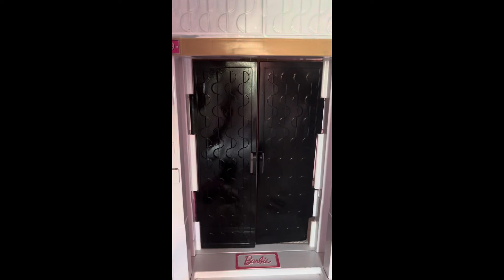Moving Vlog 1- Packing Everything We Own + An Emotional Goodbye 🚚📦🏠